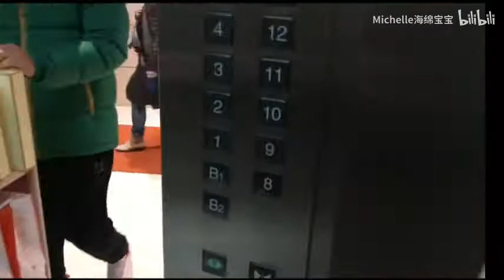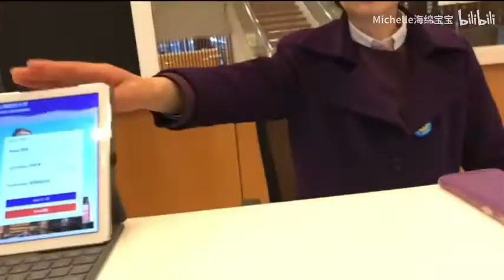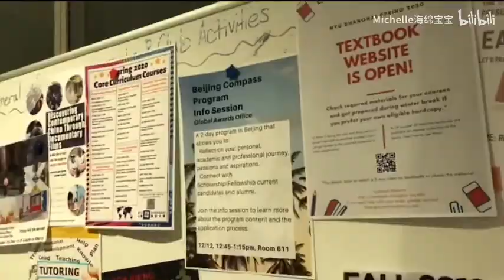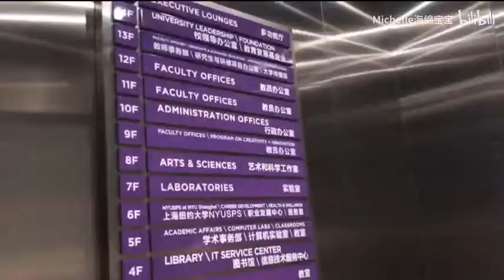【上海vlog】复旦大学｜上海纽约大学｜黄浦江游轮｜南京东路｜陆家嘴｜外滩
终于考完啦！
和我一起在上海玩耍吧！
（感冒了说话声音小，请手动调音(//∇//)）